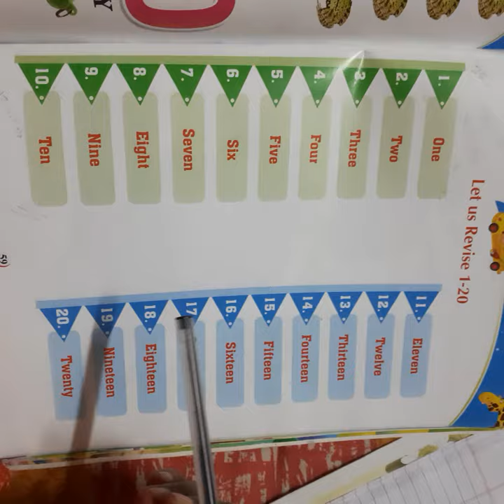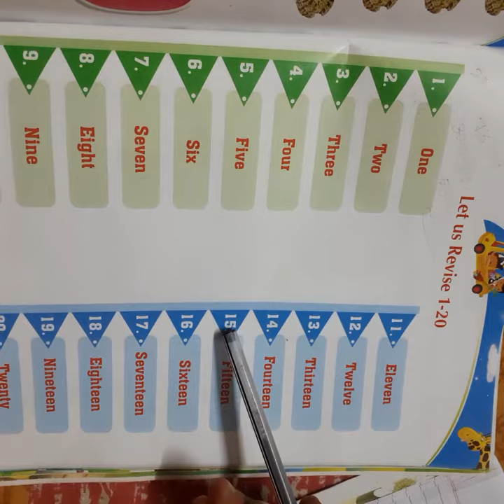Rising sun public school,class- pg,subject- maths classwork,date-6/8/2020